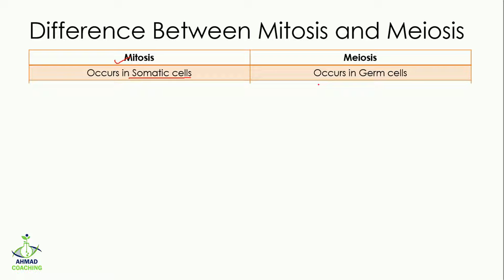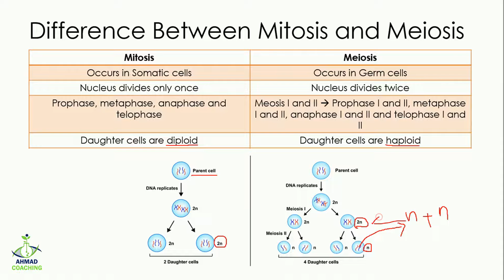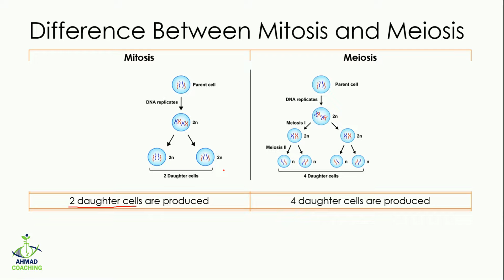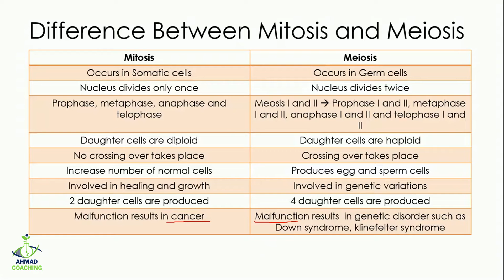Difference Between Mitosis and Meiosis | Cell Cycle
Difference Between Mitosis and Meiosis is ecplained in this video lesson. Mitosis is a type of cell division in which one cell (the mother) divides to produce two new cells (the daughters) that are genetically identical to itself. Meiosis is a type of cell division that reduces the number of chromosomes in the parent cell by half and produces four gamete cells.